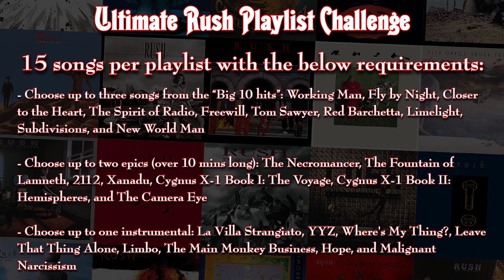Ultimate Rush Playlist Challenge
Four teams of two have created what they believe to be the ultimate Rush playlist!

Blue Team: John (Cygnus-X1.net) & Ed (rushisaband.com)
Red Team: Ryan & Jim (Rushfans)
Green Team: Juliann & Adam (The Rush Discush)
Yellow Team: Melanie (@rush.girls.rock) & Gerry (SFN: A Rush Fancast)

- 15 songs total
- Choose up to three songs from the “Big 10 hits”: Working Man, Fly by Night, Closer to the Heart, The Spirit of Radio, Freewill, Tom Sawyer, Red Barchetta, Limelight, Subdivisions, and New World Man
- Choose up to two epics (over 10 mins long): The Necromancer, The Fountain of Lamneth, 2112, Xanadu, Cygnus X-1 Book I: The Voyage, Cygnus X-1 Book II: Hemispheres, and The Camera Eye
- Choose up to one instrumental: La Villa Strangiato, YYZ, Where's My Thing?, Leave That Thing Alone, Limbo, The Main Monkey Business, Hope, and Malignant Narcissism

You can vote for your favorite playlist at any of these locations (there will be polls to vote):
Instagram Story: @rush.girls.rock
Instagram Story: @Rushfans

0:00 Introduction and Criteria
4:20 Blue Team
10:53 Red Team
19:56 Green Team
30:20 Yellow Team
33:46 Where You Can Vote
35:30 The Playlists
35:53 Outro